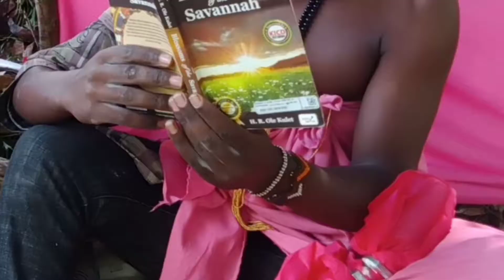Uganga pale Kayole 😂😂😂😂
Huyu mganga wa Nairobi ameamua kumfanya kazi bila kulipia kanju lakini Leo ameona cha mtema Kuni.😂😂😂😂